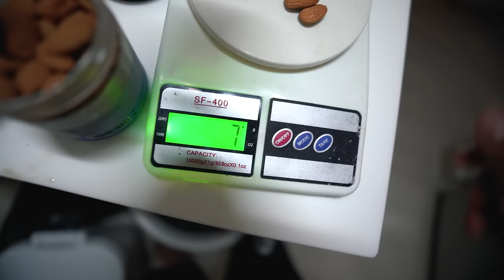Full Day of Eating - Fat Loss Diet (Indian Style)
where i'll unlock the secrets to losing fat faster and provide you with a full day of eating for maximum results! My tips and delicious meal ideas will help you on your weight loss journey.

Thanks